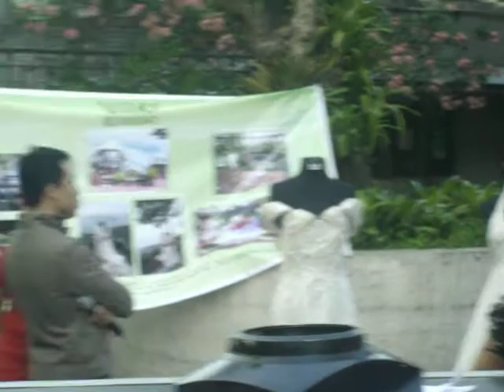Angel MEG At Umagang Kay Ganda 15 =)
GLISTEN CONCEPTS: Making Your Wedding A Blessing =)
Lights Up! With Angel MEG
(Laguna's Most Outstanding EVENTS PLANNER)